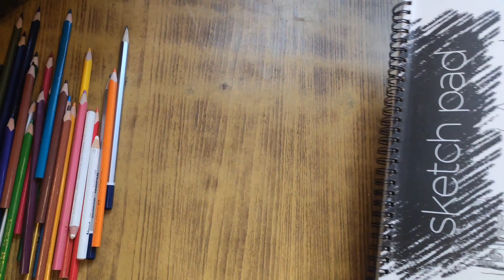realistic hair drawing with pencil colours ✍️✏️...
hlo guys here's the new vdeo hope you like it give me a big thumbs up show some love and support 🙏❣️